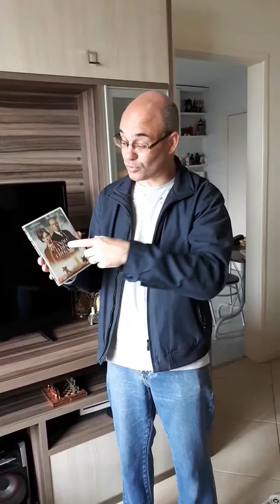Quando o dia chegar - dica de filme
História real de dois irmãos separados da mãe na Dinamarca da década de 60, que são colocados em om orfanato dirigido por um homem frio e cruel.